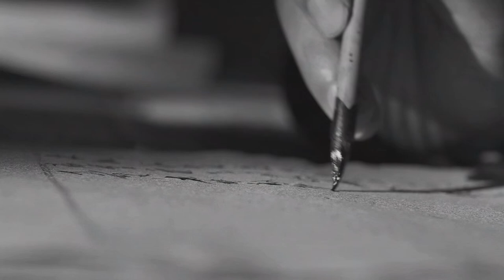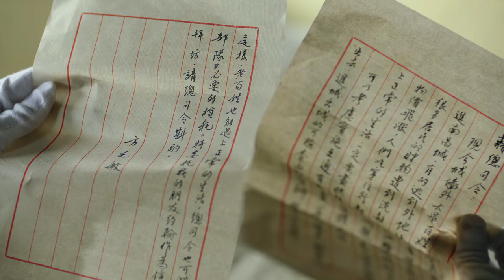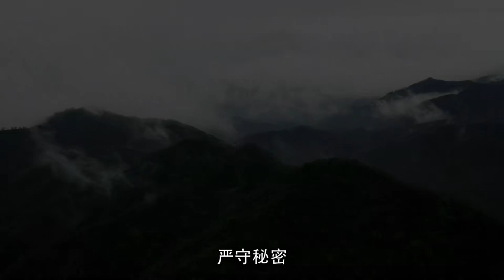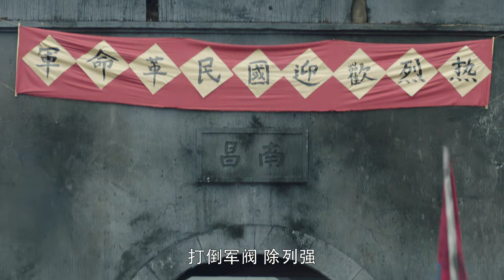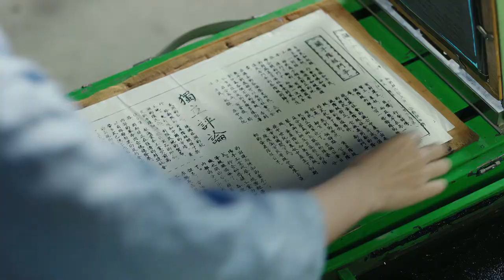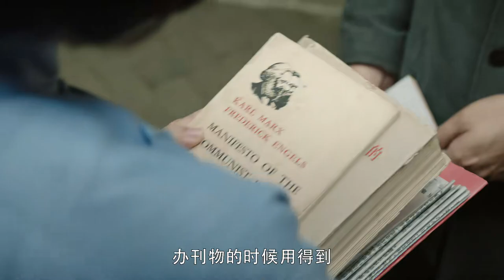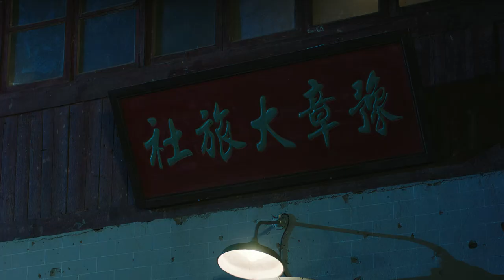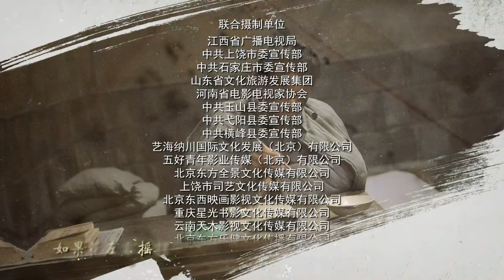【“盛世如愿”原型】可爱的中国 04 | 从两条半枪到上万人的红十军，革命父辈方志敏的壮烈预言（林江国，唐国强，印小天）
《可爱的中国》
主演：林江国，唐国强，缪婷茹，张歌，印小天

▶剧情介绍：
一九二七年，国民党背叛革命，大批的国民党军队和地主武装对共产党人和进步人士大开杀戒，中国笼罩在白色恐怖中。方志敏（林江国饰）目睹民众被盘剥、压榨、屠杀，认识到武装斗争的必要性，在弋阳横峰一带发动了农民暴动。经过坚韧不拔的奋斗，方志敏从两条半枪发展为上万人的红十军，形成了横跨几十个县、基本群众百万人的赣东北苏区，并且在敌人的四次围剿中越来越壮大。但王明左倾路线的干扰，致使第五次反围剿失败。为掩护中央红军北上抗日，方志敏明知力量对比悬殊，仍组成抗日先遣队，把敌人的几十万兵力吸引到国民党统治的核心区，不幸被俘。在敌人的监狱里，方志敏写下了千古绝唱《可爱的中国》等一系列重要文稿，诠释和践行了一个共产党人对祖国母亲伟大而深沉的大爱。